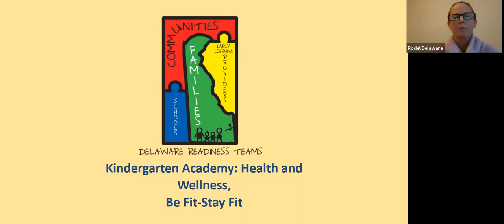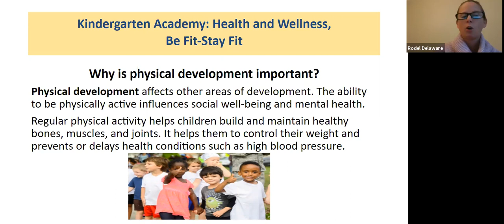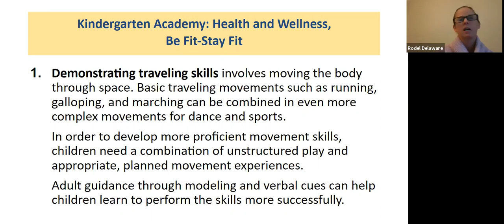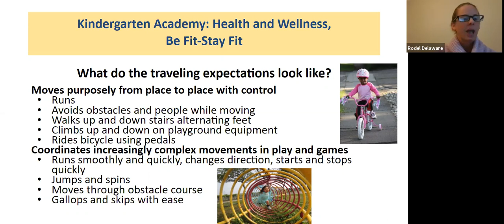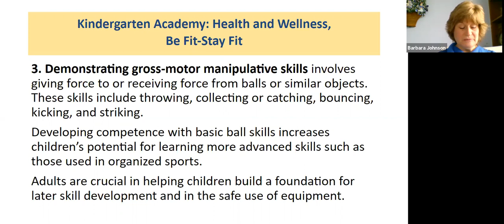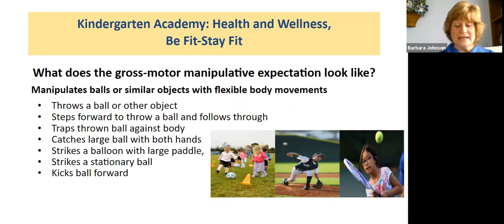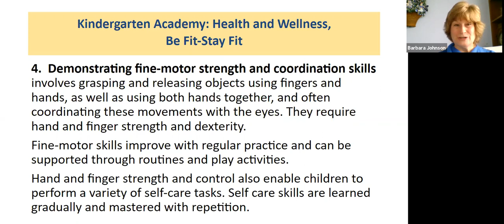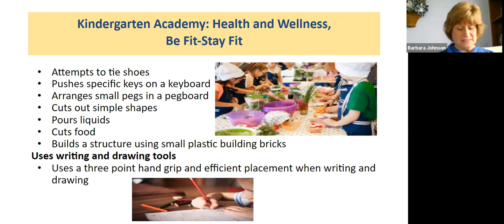DRT Kindergarten Academy - Health and Wellness - Parent Session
The Virtual Kindergarten Academy series will provide an educational journey full of learning opportunities for children entering kindergarten. Each month the academy will focus on a different learning area.

Health & Wellness: "Be Fit, Stay Fit"